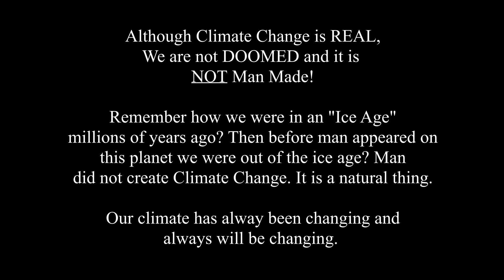Climate Change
Global Warming. Is it real? People think the polar ice caps are melting. Yes in some places it is. But in other places it is getting thicker. Sue lives it.